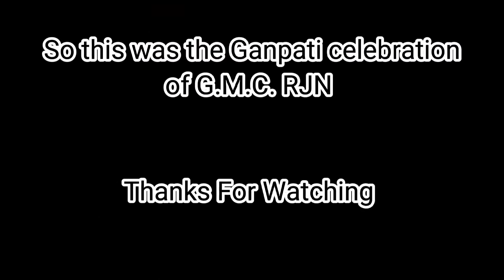DJ Night G.M.C. Rjn (BRLSABVMMC)